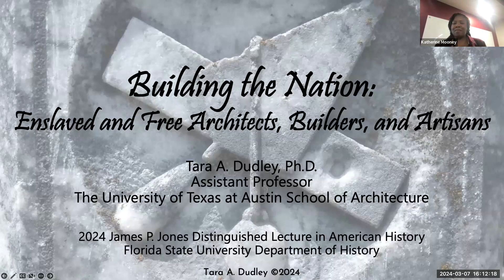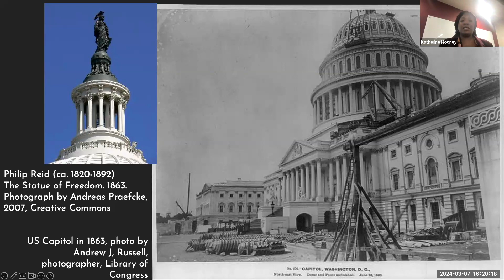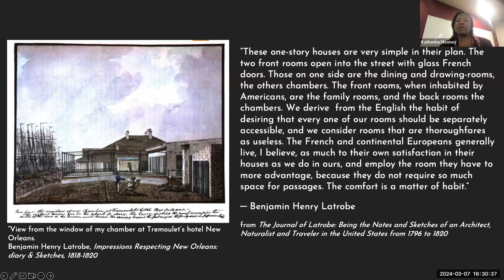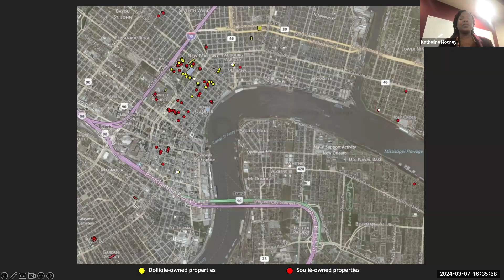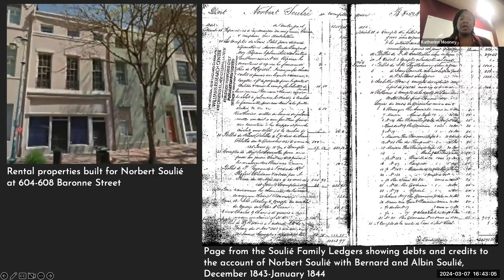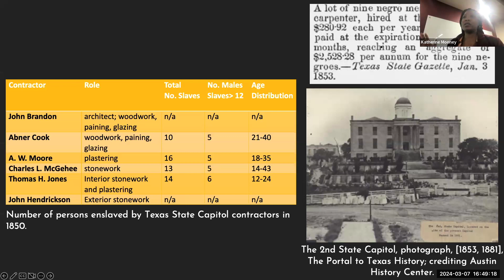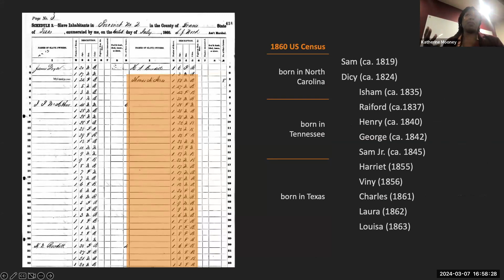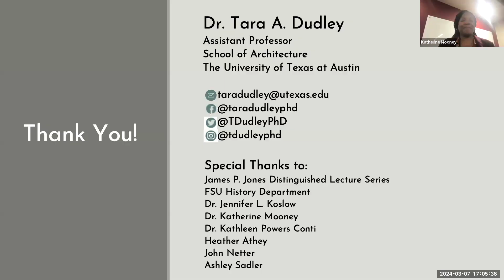2024 James P. Jones Distinguished Lecture in American History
The Florida State University Department of History presents the 2024 James P. Jones Distinguished Lecture, featuring architectural historian and University of Texas at Austin assistant professor Tara Dudley. Dudley presents, “Building the Nation: Enslaved and Free Architects, Builders, and Artisans.” To learn more about the James P. Jones Distinguished Lecture,